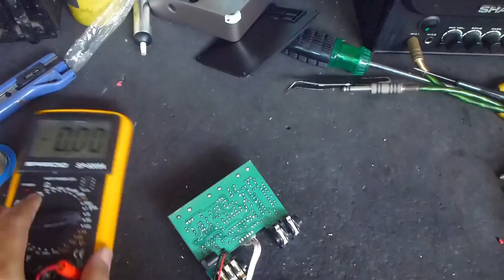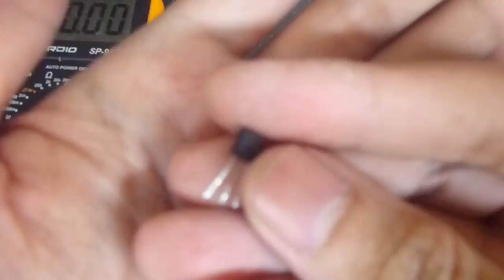Effect Joyo Digital Delay Rusak Effect Tidak Fungsi atau Tidak Bunyi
Effect Joyo Digital Delay Rusak Effect Tidak Fungsi atau Tidak Bunyi. Kerusakan seperti ini penyebabnya bisa dari switch bypass nya, bisa dari rangkaian preamp in out nya atau bisa juga dari rangkaian effecnya